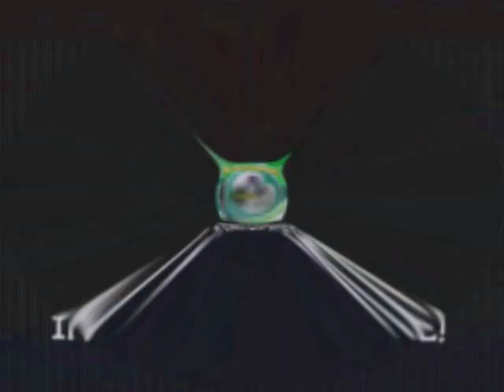Cute Klaskyklaskyklaskyklasky Gummy Bear Cubed